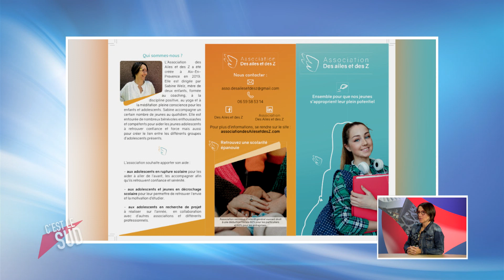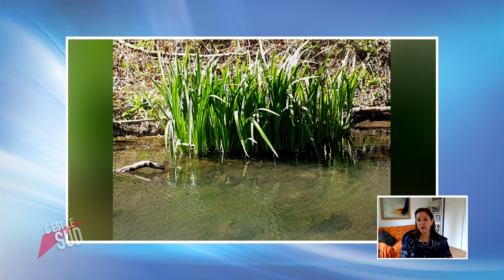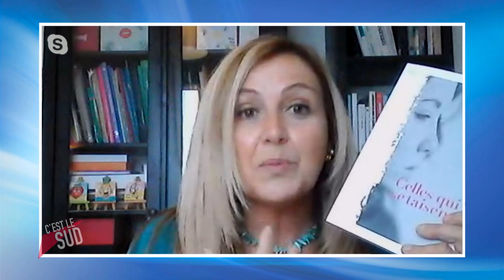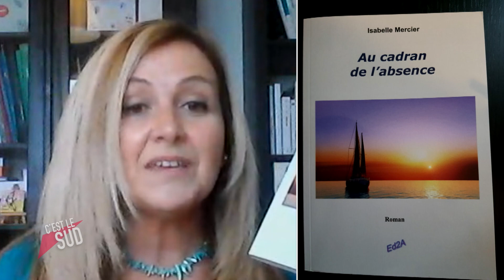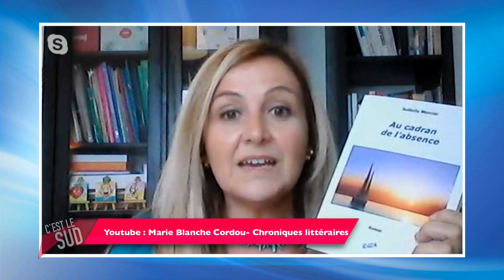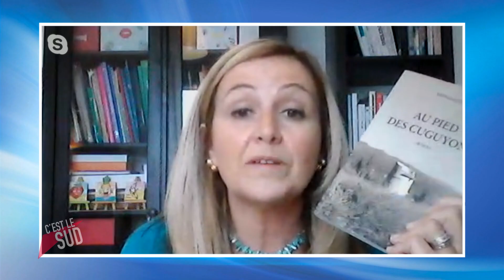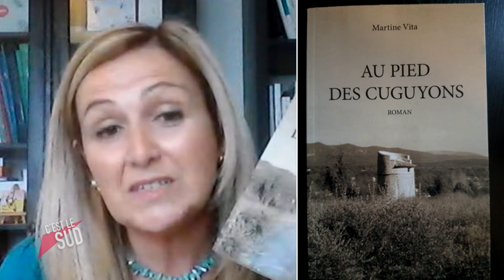C'EST LE SUD le 280421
Gros plan sur l'association "Des ailes et des z" qui vient en aide aux enfants en échec scolaire. La sélection littéraire de Marie-Blanche Cordou. Chronique évasion en compagnie d'Aurélie Resch. Une émission présentée par Alexandra Galdon.